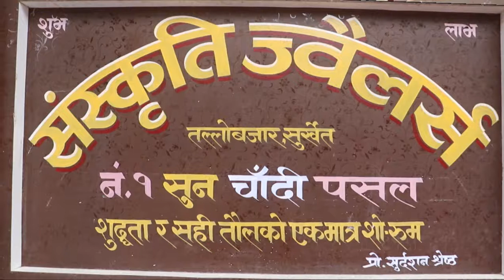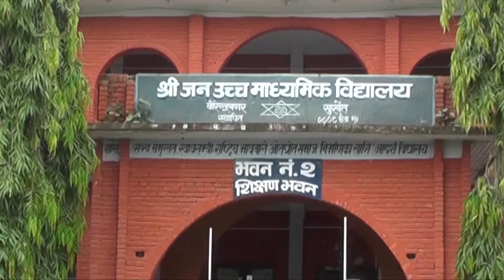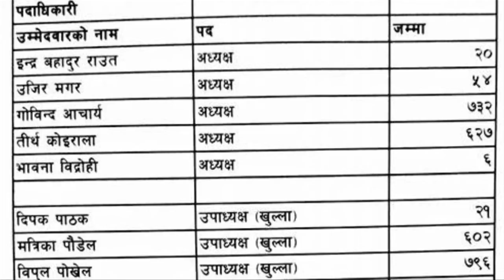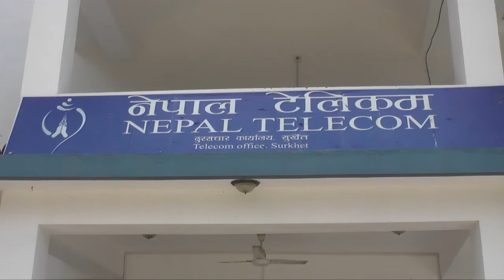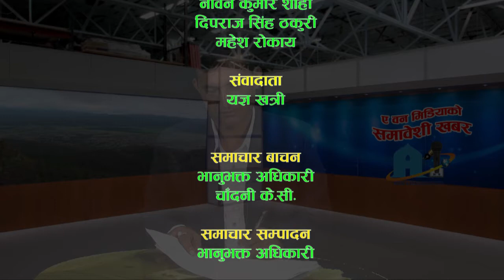news 105 bhadra 6